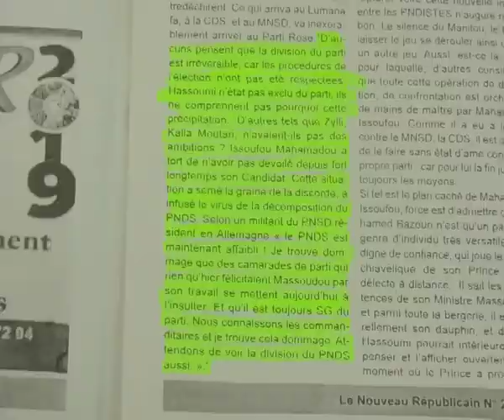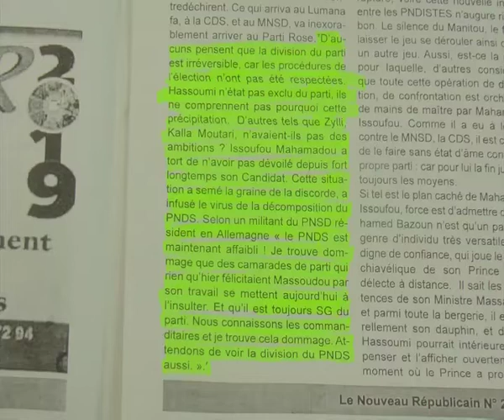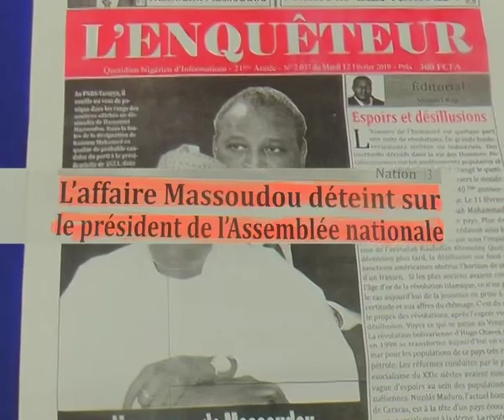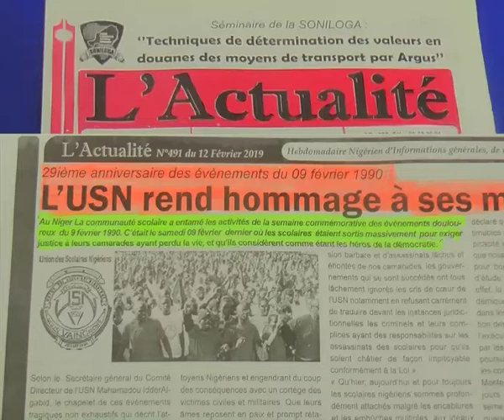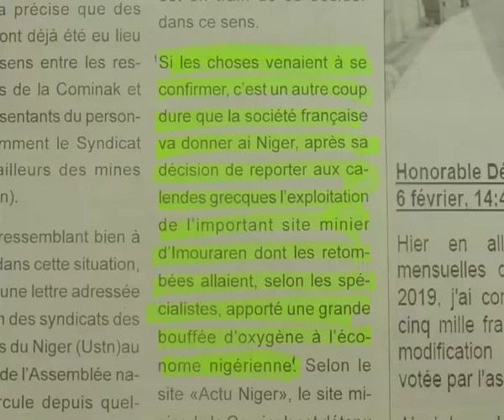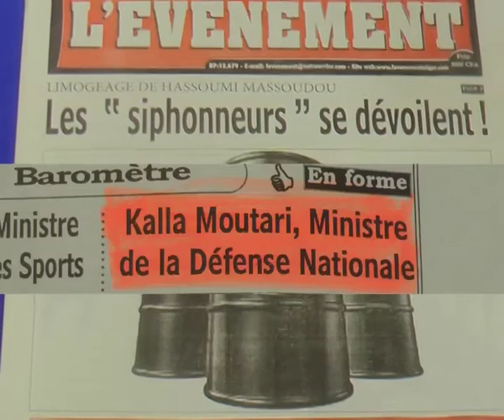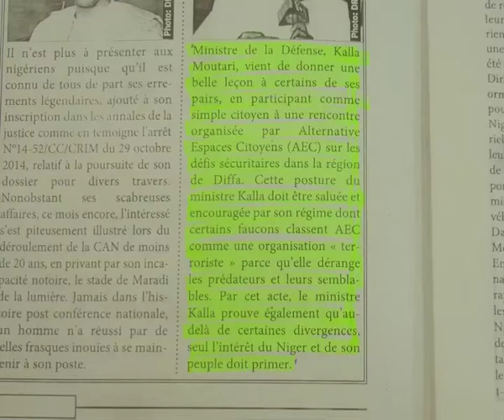Revue Presse Labari Hausa 15 Fevrier